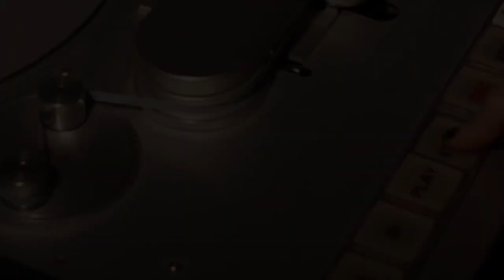Suspects of Love - Big Mouflon